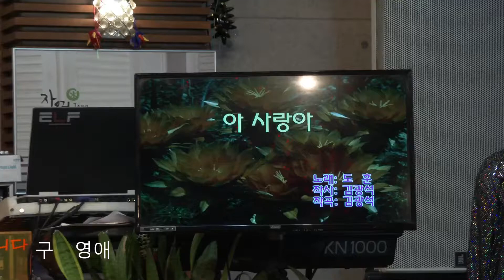구 영애 아 사랑아 가수 도훈 노래